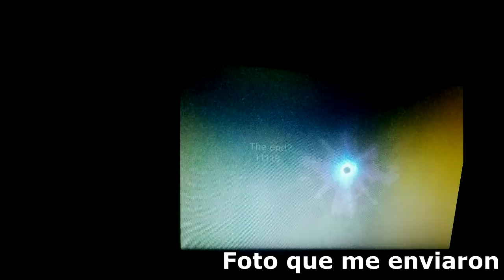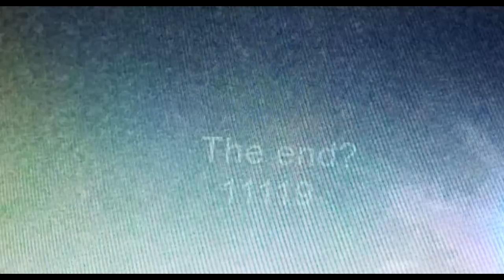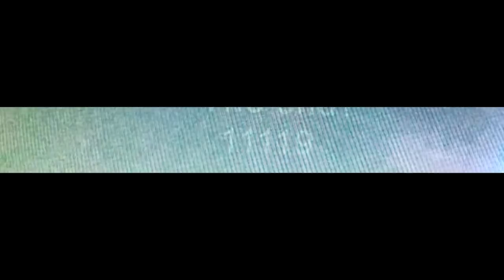Algo raro apareció esta MADRUGADA en la pantalla del agujero negro de FORTNITE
Mensaje oculto en la pantalla del agujero negro de fortnite